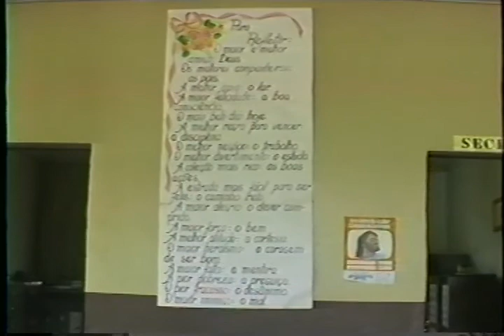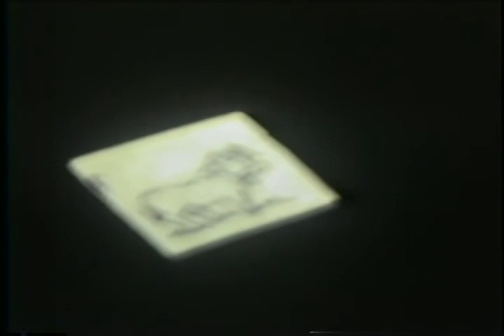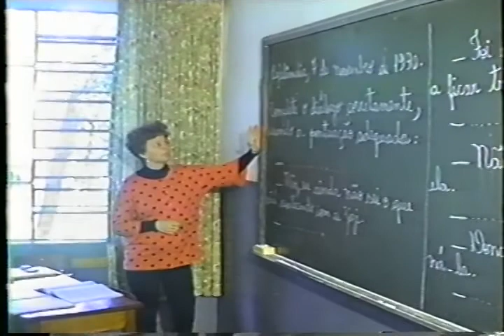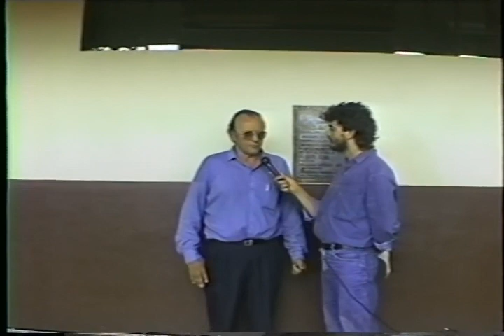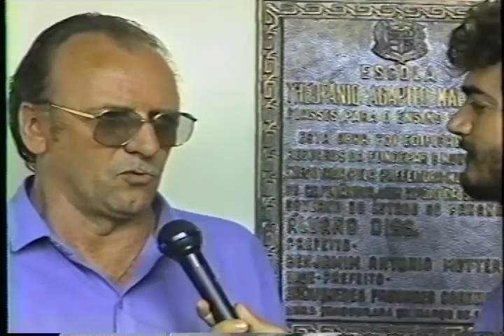Trabalho sobre Educação na escola Teofanio Agapito Maltezo - 11.1990